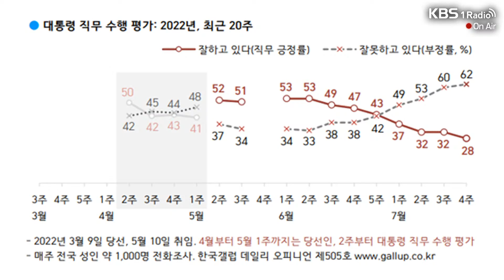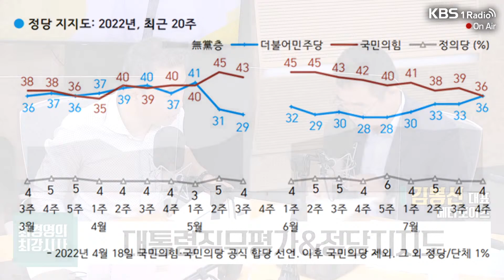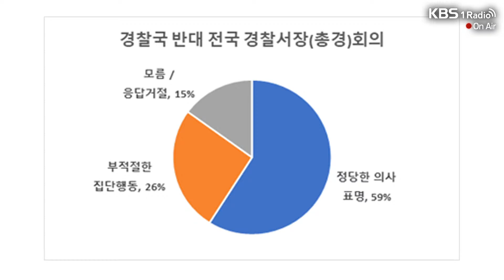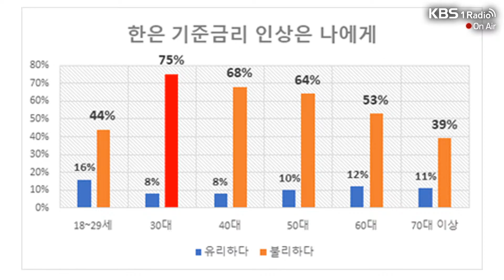8/1 (월) 풀영상｜[박지원] 정국 현안 분석｜[정미경] 최고위원 사퇴, 비대위 전환론 분출…국민의힘 내부 분위기는?｜KBS 220801 방송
(1부)
[뉴스 언박싱]
‘오늘 아침 가장 뜨거운 뉴스’
- 민동기 기자 + 김민하 시사평론가

[최강 인터뷰1]
최고위원 사퇴, 비대위 전환론 분출…
국민의힘 내부 분위기는?
- 정미경 최고위원 (국민의힘)

(2부)
[박지원의 정치의 품격 시즌2]
정국 현안 분석
- 박지원 전 국정원장

[김봉신의 눈]
- 대통령직무평가&정당지지도 (한국갤럽)
- 경찰국신설 여론&금리 인상 (한국갤럽)
- 김봉신 대표 (메타보이스)

(3부)
[경제합시다]
미 연준 '자이언트 스텝'에
미중 단기금리 사상 첫 역전, 영향은?
- 윤지호 이베스트투자증권 리서치센터장

[최강 인터뷰2]
“전국 경찰회의, 철회 아닌 연기다”
- 류근창 경감 (마산동부경찰서 양덕지구대장)